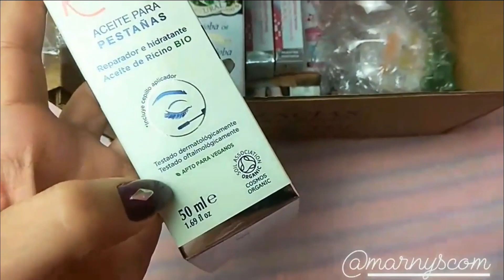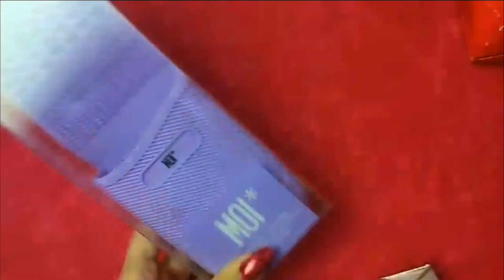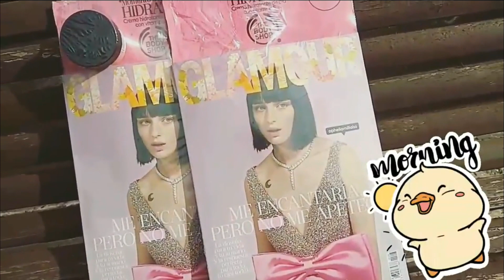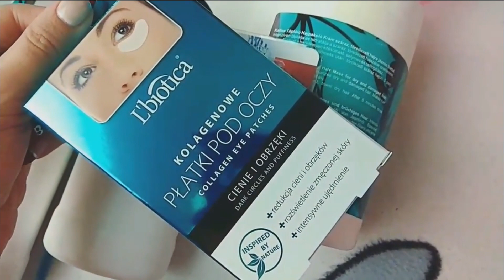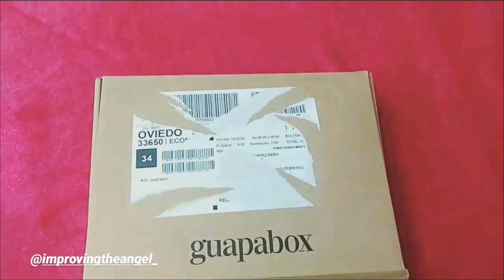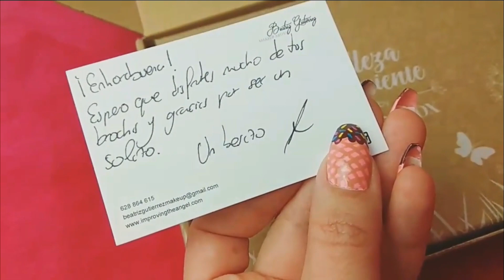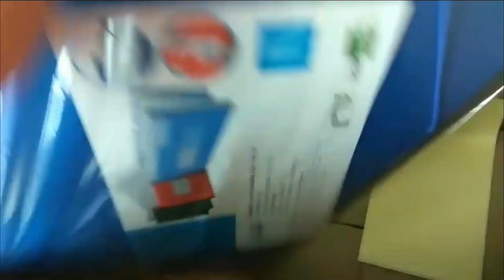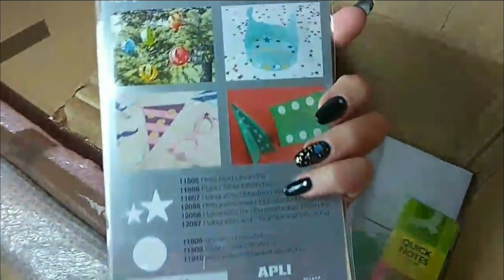Mega Unboxing de Cosméticos!! Marnys, Primor, Yves Saint Laurent, Notino, Morphe y Más!!